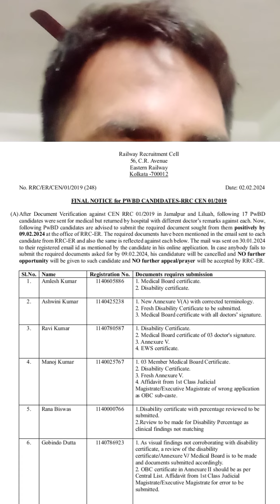RRC GROUP D Pwbd 2nd DV important update | group D important update ‎@STUDYWITHMATH